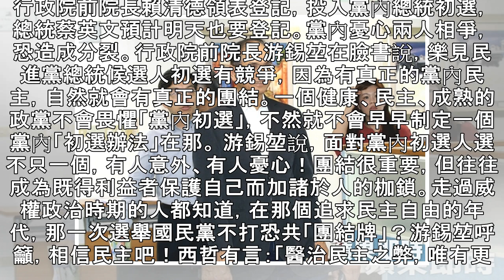綠憂賴清德挑戰小英會分裂 游錫堃：初選有助民主更成熟 | 蘋果日報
行政院前院長賴清德領表登記，投入黨內總統初選，總統蔡英文預計明天也要登記。黨內憂心兩人相爭，恐造成分裂。行政院前院長游錫堃在臉書說，樂見民進黨總統候選人初選有競爭，因為有真正的黨內民主，自然就會有真正的團結。一個健康、民主、成熟的政黨不會畏懼「黨內初選」，不然就不會早早制定一個黨內「初選辦法」在那。 游錫堃說，面對黨內初選人選不只一個，有人意外、有人憂心！團結很重要，但往往成為既得利益者保護自己而加諸於人的枷鎖。走過威權政治時期的人都知道，在那個追求民主自由的年代，那一次選舉國民黨不打恐共「團結牌」？游錫堃呼籲，相信民主吧！西哲有言：「醫治民主之弊，唯有更民主」，「民主」是「民主進步黨」的核心...
綠憂賴清德挑戰小英會分裂　游錫堃：初選有助民主更成熟